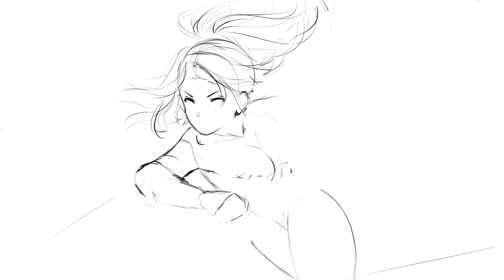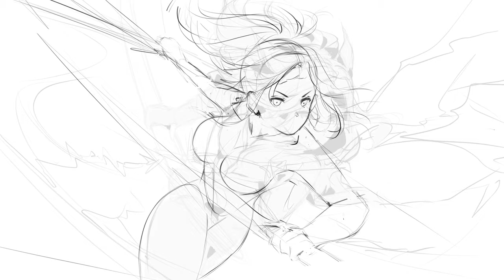Speedpaint-Commission Art-Miqote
Finally I was able to upload a new video. Been extremely busy lately, and got sick for the past week!

Anyway I have been using Ipadpro for quite a while now and procreate has been my new drawing app. I extremely love it. The built-in timelapse feature is so good! I dont need external recorders and the best part is that the canvas is fixated on a single view without panning and zooming so its clearer to see the progress of the art. I love it very much.

I am planing to upload a tutorial soon from start to finish without any cuts so you can see better my process on drawing clearly.